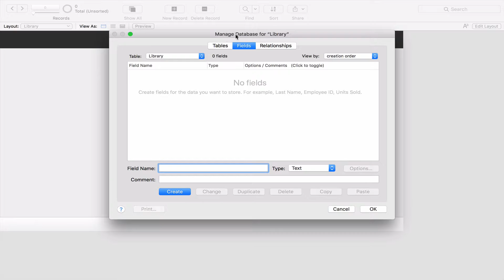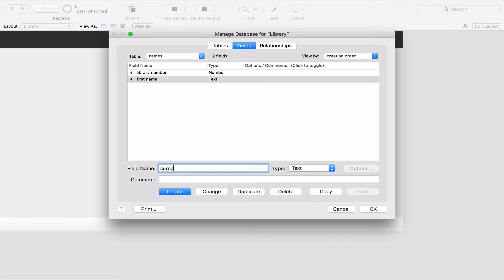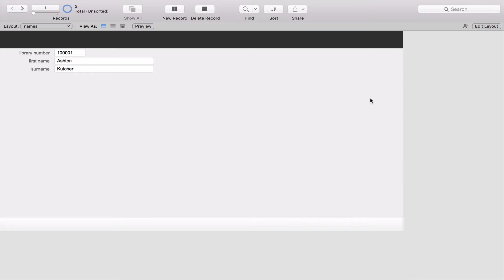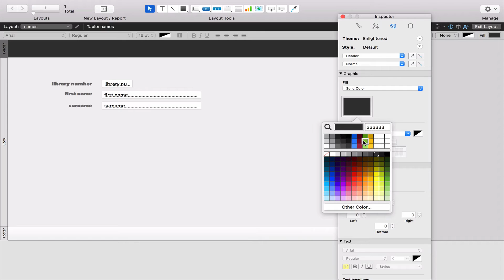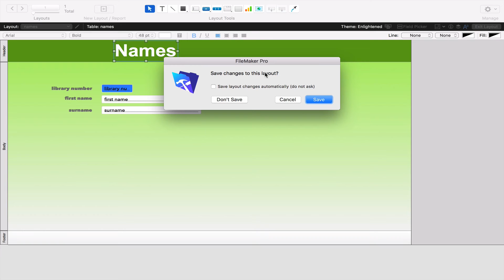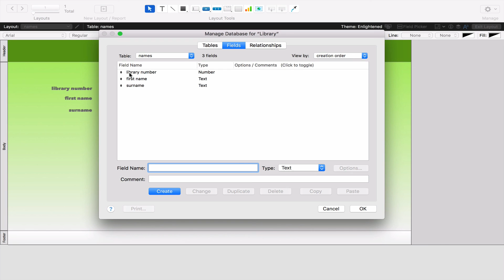Filemaker Basics pt I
We look at how to set up a new database using FileMaker Pro